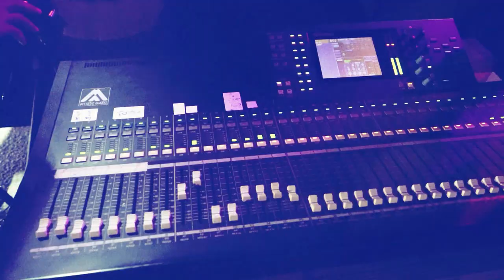عدي فرسان | احنا الدولة و الهيبة | اني البيعتهم | احنا بلليل ليرهب قمروه | مهرجان خاراس الخليل 2021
عدي فرسان | قلبي طير ومذبوح | حفلة خاصة | Oday Fursan | Cover 2021
اجمل الاغاني الرومانسية الفنان عدي فرسان و ملك التكتوك ابو الريان و سليمان المصري بضيافة ال السلايمة
وصله طربيه | عدي فرسان جرحك صعب اذاني | لا تذكرني بحبك ياغناتي | 2021
عدي فرسان | نسوان الدنيا ما جابن ولا يجبن مثل صدام | دبكة اعدام جديد 2021
احنا ما نكبر على الناس الفنان عدي فرسان و ملك التكتوك ابو الريان و سليمان المصري بضيافة ال السلايمة
عدي فرسان | يالحبك جنه ما ابعد عنه | دقيتلك ردي | وتقول طلقني | وساري سار الليل | ليش حبيتك 2021
اروع ما غنى الفنان عدي فرسان 💔🔥رووعة اسمع /مهرجان محمود عساف السلايمة-الرام
عدي فرسان | فز المنديل عن جسمها | عم تكذبي عليه شفتك بعيني | يا ريتني عسكري | 2021
الفنانين احمد الجلماوي و عدي فرسان | لاتجينا بBMW | احنا بالليل نرهب قمره | قالو خطبتي يا قطة | 2021
عدي فرسان واحمد الجلماوي | يما مال الهوا وزوري جديد 2021
عدي فرسان واحمد جلماوي | الى هنا وتنتهي عشرتكم المو حلوه 2021
عدي فرسان | لا احنا منكبر بالناس ولا الناس تكبر فينا | جديد زوري شلع نار 2021
عدي فرسان | نسوان الدنيا ما جابن ولا يجبن مثل صدام | دبكة اعدام جديد | صدام حسين 2021
جديد عم جن عليك - ذكريات - حايرة والشوق بين عيوني الفنان عدي فرسان -صوت الحمام
حصريا جديد عدي فرسان | ما هو بديا | دبكات اعدام 2021
عدي فرسان | دنيا ترقص للنذل والعنده مال | مواويل جديد 2021
الدبكات الصح 🔥 دمار شامل مع الفنانين عدي فرسان و شريف عابد / مسارح الاسراء - فيلا بانوراما
طرب وسلطنه | عدي فرسان | اسمع العود والطرب | ضحى بيا | يمكن ما نرجع نحكي | اروح لك فدوى | جديد 2021
اجمل و اقوى العتابات لعام 2021 الفنان عدي فرسان جديد جديد 2021
عدي فرسان | شلون انام الليل | تقطيع زوري واعدام 2021
عدي فرسان | فز المنديل عن جسمها | عم تكذبي عليه شفتك بعيني | Cover 2021
عدي فرسان | سلطنه مواويل عراقيه | ما هو بديا 2021
امي يا حياة الروح الفنان عدي فرسان و ابو ريان ملك التكتوك مواويل الام 2021
اروع و اجدد ما غنى الفنان عدي فرسان في مهرحان العريس نياز السلايمة القدس 2020
شب المهيوب/يادنيا/كلشي حب كوكتيل خرافي الفنانين عدي فرسان و شريف عابد/ مسارح الاسراء - فيلا بانوراما

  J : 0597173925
inst : re.alazz